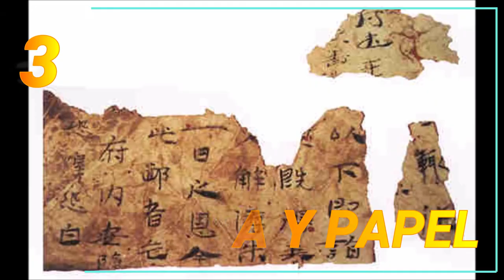Trabajos e inventos chinos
VIDEO DE USO PEDAGÓGICO EXCLUSIVAMENTE